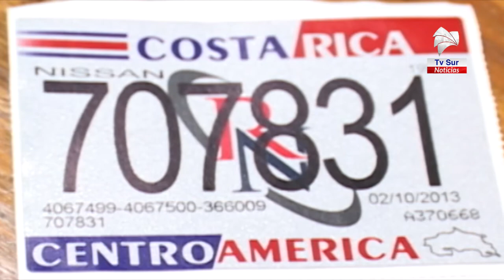Registro Nacional con nuevo horario, cerrarán de 12 medio día a una de la tarde